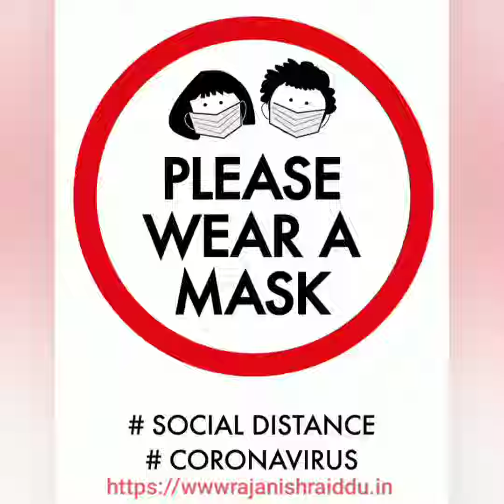Awareness about "खिचड़ी मेला" गोरखनाथ मंदिर, गोरखपुर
The School of Plant Science presenting a customise documentary film regarding awareness about "खिचड़ी मेला" गोरखनाथ मंदिर, गोरखपुर।
Kindly use mask😷😷.
Otherwise it will be dangerous.

Rajanish Rai